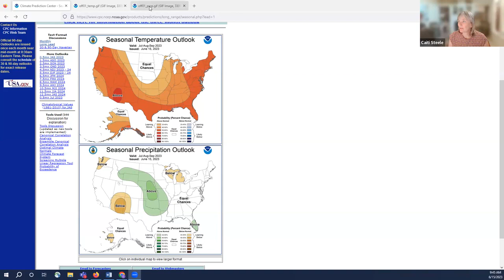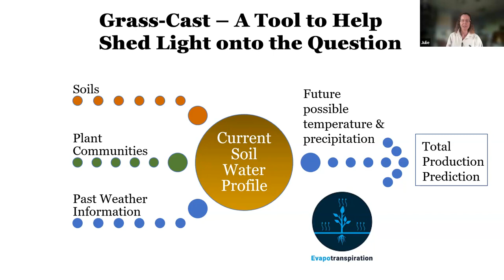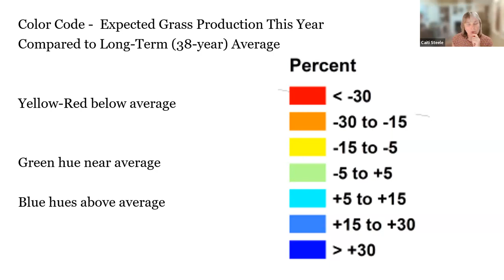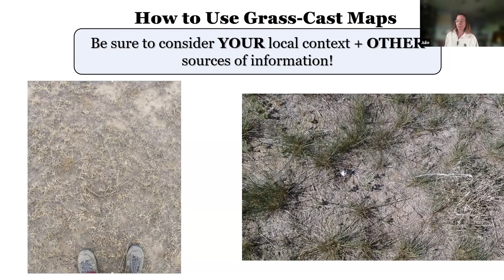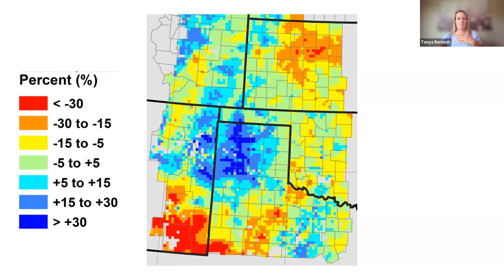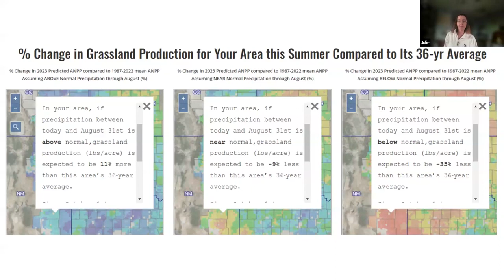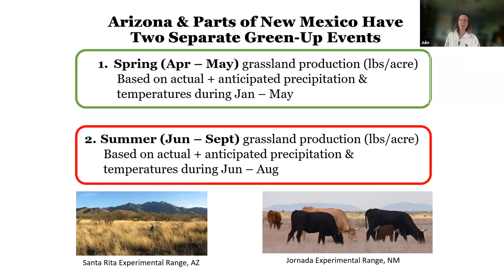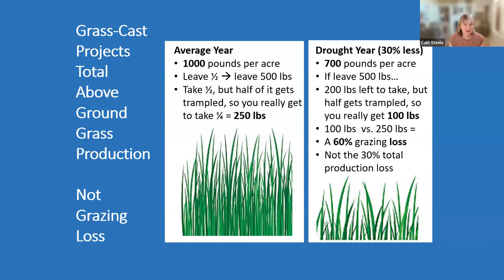Great Plains GrassCast forage forage production projections for the 2023 Growing season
Dr. Caiti Steel,Remote Sensing Specialist/SW Climate Hub Deputy Director
Adjunct Faculty, Department of Fish, Wildlife and Conservation Ecology, New Mexico State University
This video introduces viewers to GrassCast and the June 16 2023 outlook for forage production in the Southern High Plains region. It is produced by the USDA Southwest Climate Hub, the Drought Learning Network and the USDA-NIFA funded project "Participatory approaches to Agroecosystem Resilience In times of Drought (ARID)"
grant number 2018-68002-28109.